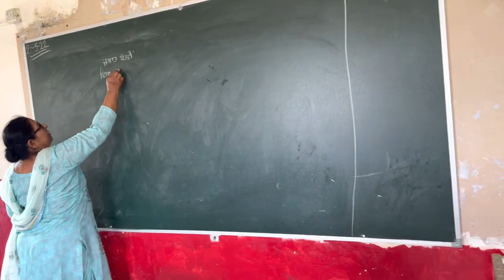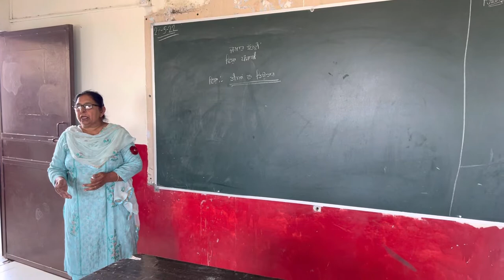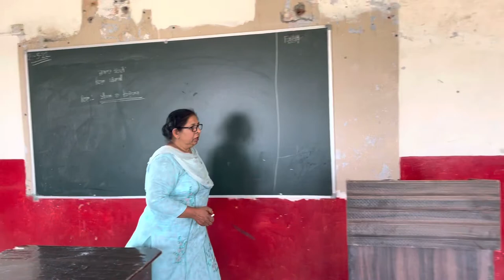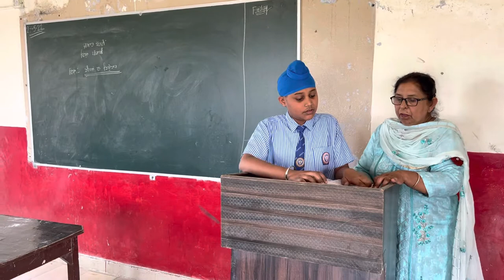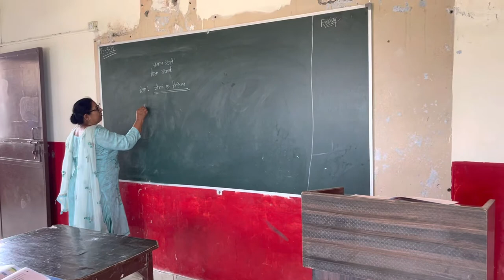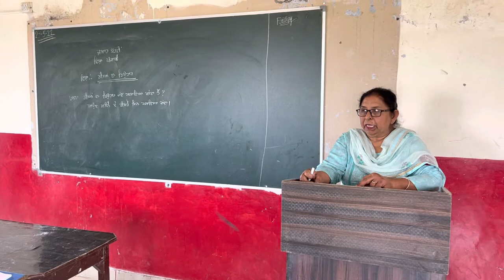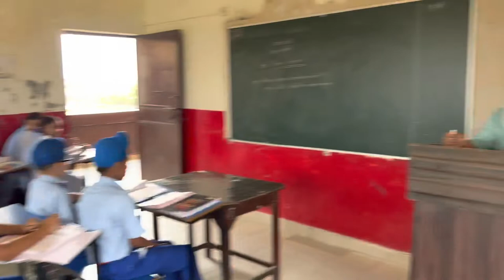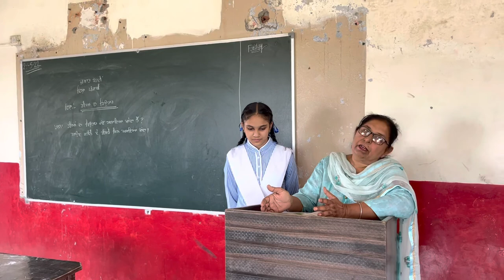Sukhraj Kaur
Teaching Demo Video